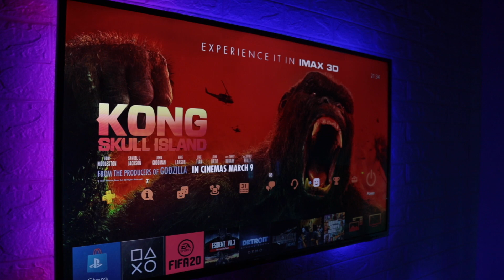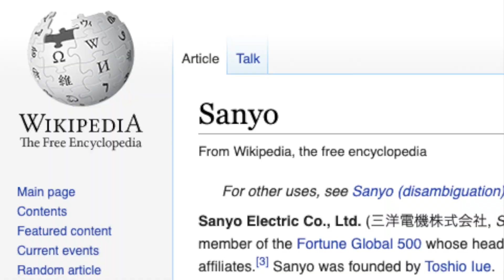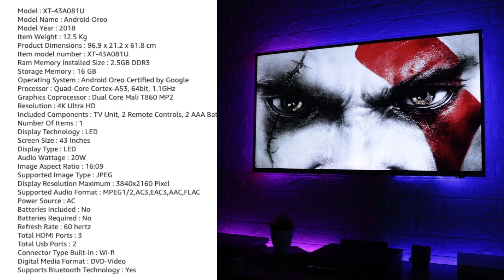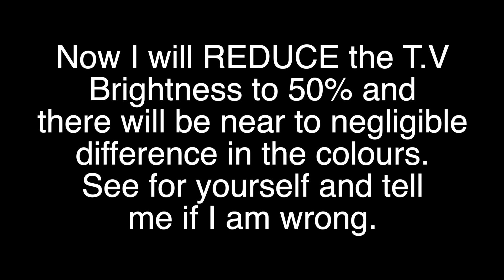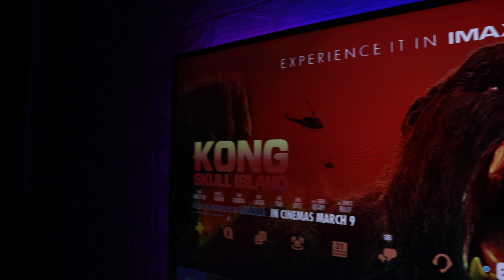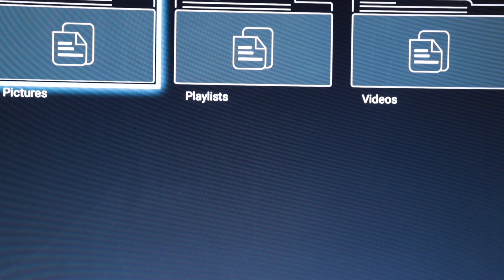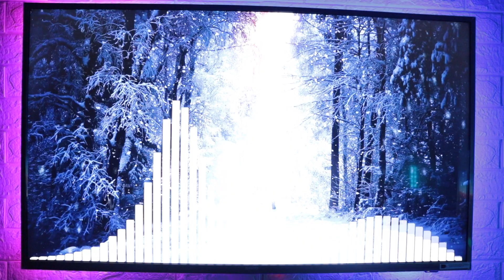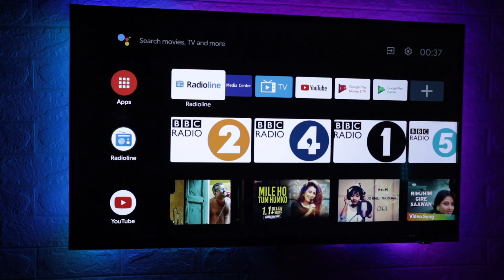BEST T.V for PlayStation 5 or Xbox Series X ?? 🤨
Hey guys, so ye kehna galat nahi hoga ki ye video mere channel ki one of the most anticipated video hai kyonki aapme se kai log janna chahte the ki mera T.V  PS4 aur Xbox One and Playstation 5 aur Xbox Series X ke liye sahi rahega ya nahi. To ye lo dosto, aapke liye mere Sanyo 43" 4K HDR 10 Enabled T.V. ka review leke aa gaya hu jiska model number hai Sanyo 43A081U. Isme do aise negative points hain jinki wajah se main next-gen gaming consoles yani ki PS5 aur Xbox Series X ke lie ise bilkul bhi recommend nahi karunga. Pros and Cons ke bare me baki details janne ke lie is video ko pura dekhlo.

Agar apko ye TV buy karna hai to filhal ye exact model to available nahi hai Amazon par, but iste milta julta similar model jo Sanyo brand ki Kaizen series ka hai, wo mil jaega par, jise aap is link par click kar ke buy kar sakte hain

Sanyo 43" 4K HDR T.V. Review || Is it BEST for PlayStation 5 or Xbox Series X ??